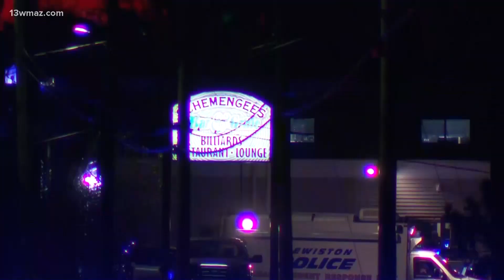Maine shooting kills at least 16 people, authorities searching for 40-year-old Robert Card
The man identified as a person of interest in a mass killing in Maine is a firearms instructor trained by the military and was recently committed to a mental health facility, according to a state police bulletin.

The police intelligence bulletin, reviewed by The Associated Press, was being circulated to law enforcement officials on Wednesday night after the shootings that left at least 16 people dead.

The bulletin says the man, Robert Card, had been trained as a firearms instructor at a U.S. Army Reserve training facility in Maine. The document says Card had been committed to a mental health facility for two weeks in the summer of 2023. It did not provide specific details about his treatment or condition.

The document also said Card had reported hearing voices and had threatened to carry out a shooting at the military training base in Saco, Maine.

Card was being sought by police as a person of interest in Wednesday’s shootings. A telephone number listed for Card in public records was not in service.

Lewiston Police confirmed in a Facebook post that Card was a person of interest in the shooting and said he should be considered armed and dangerous.

The shootings at a bowling alley and a bar in Lewiston on Wednesday night killed at least 16 people and engulfed the state's second-largest city in chaos. The suspect remained at large as authorities ordered residents and business owners to stay inside and off the streets.

Two law enforcement officials told The Associated Press dozens of people also had been wounded. The officials were not authorized to publicly discuss details of the ongoing investigation and spoke to AP on condition of anonymity.

Lewiston Police said in an earlier Facebook post that they were dealing with an active shooter incident at Schemengees Bar and Grille and Sparetime Recreation, a bowling alley about 4 miles (6.4 kilometers) away. The Androscoggin County Sheriff’s Office released two photos of the suspect on its Facebook page that showed a shooter walking into an establishment with a weapon raised to their shoulder.

“Please stay off the roads to allow emergency responders access to the hospitals,” police said.

On its website, Central Maine Medical Center said staff were “reacting to a mass casualty, mass shooter event” and were coordinating with area hospitals to take in patients. A woman who answered the phone in the emergency department said no further information could be released and that the hospital itself was on lockdown.